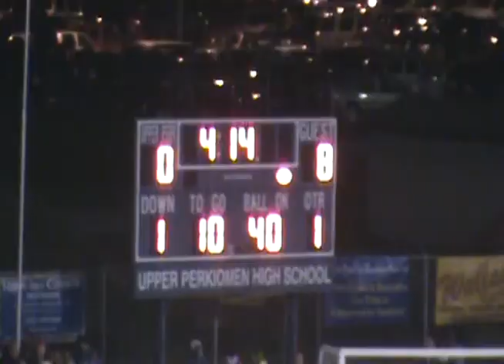Phoenixville 2010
Phoenixville 2010 (Home)
Friday October 22, 2010
Upper Perkiomen 28
Phoenixville 21
*(No Audio)